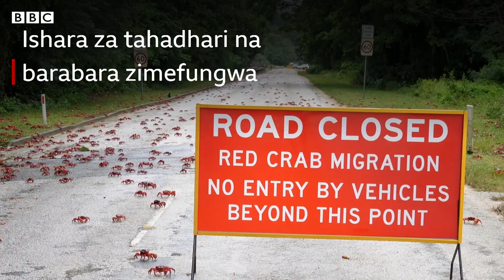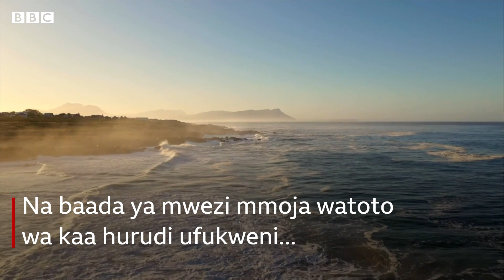Safari ya Kaa ya kila mwaka yaanza nchini Australia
Kila mwaka, makumi ya mamilioni ya kaa wekundu huvamia Kisiwa cha Krismasi cha Australia, kilicho kilomita 2,600 kutoka Perth katika Bahari ya Hindi. Kaa hufanya hija yao ya kila mwaka kutoka kwenye uwanda wa msitu hadi baharini ili kujamiiana na kuzaa.

Uhamiaji wa kila mwaka huanza na mvua ya kwanza ya msimu wa mvua. Sio tu tukio kuu kwa kaa, lakini pia kwa wakazi wa visiwani - wakati trafiki inapoelekezwa kuwalinda kaa wanaoweka zulia barabarani.